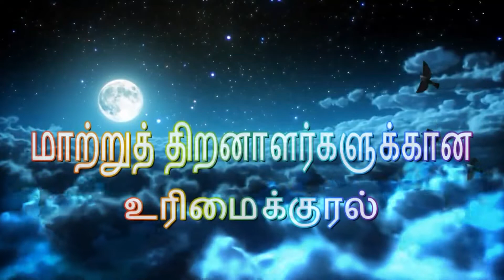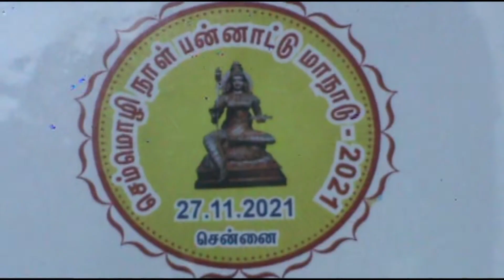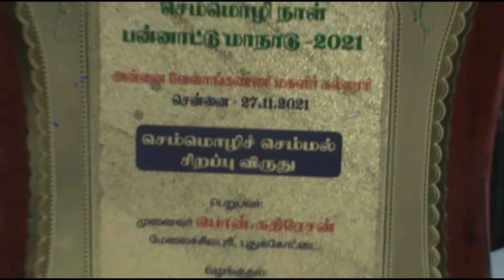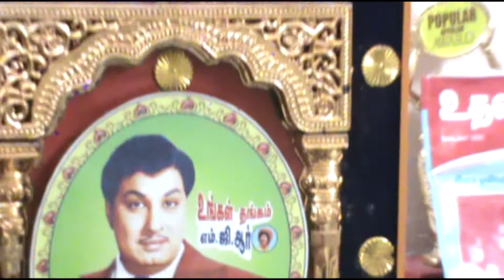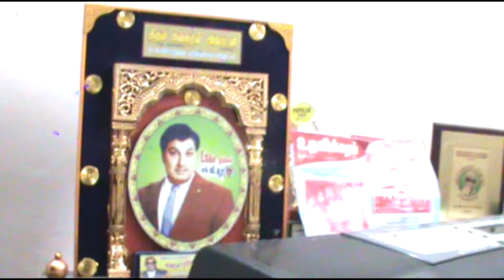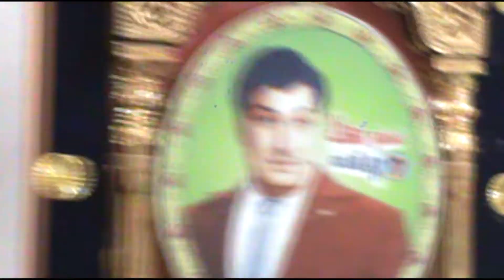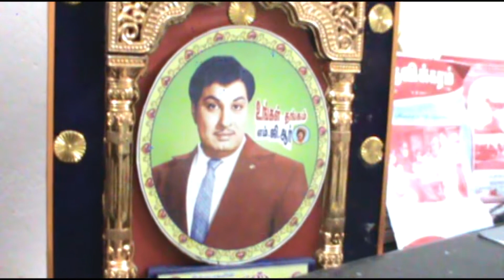UDAVIKKARAM TV-AN EXCLUSIVE WEB NEWS CHANNEL FOR DIFFERENTLY ABLED- IN TAMIL- 2058 PWDS WILL MEET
1 SEMMOZHI NAAL PANNATTU  MAANADU-2021--  ANNAI VELANKANNI COLLEGE, SAIDAPET--SPEECH BY DR PON KATHIRESAN OF UDAVIKKARAM, DR GANESAN OF RAMAKRISHNA SCHOOL , KARUR, MR MANIMARAN , TRAFFIC INSPECTOR OF POLICE
2 SEMMOZHI CHEMMAL AWARD  PRESENTED TO DR PON KATHIRESAN AND OTHERS
3MR MANINARAN SI TRAFFIC ST THOMAS MOUNT AND A  WELLKNOWN  TAMIL WRITER SPEAKS  ABOUT DR KALAINZER AND  INTERNATIONAL DAY OF DIFFERENTLY ABLED-- THANGAVEL MARIAPPAN, HELLEN KELLER AND THOMAS ALWA EDISSION
4 A SARAVANAN  OF UDAVIKKARAM NAMAKKAL DT SPEAKS-- TN CM TAKES SPECIAL CARE AND IN THE COLLECTOR REVIEW MEETING ASKS ABOUT THE PROGRAMS IN THE DISTRICT FOR THE WELBEING OF DIFFERENTLY ABLED
5 2058 PWDs WILL PARTICIPATE- TO CELEBRATE 98 TH BIRTHDAY 0F DR KALAINZER IN THE 21 ST CENTURY(21X98)-- DR PONKATHIRESAN , SPOKE --TO CELEBRATE INTERNATIONAL DAY OF DIFFERENTLY ABLED ON
DEC 26 .
II KAVINZAR IMAIARASU SONG MOTIVATION SONG IN MGR GET UP IN THE FILM VETTAIKKARAN
III DR AAVIN GOPINATH, GENERAL SECRETARY  OF TN UDAVIKKARAM ASSN  SPEAKS ABOUT UNEMPLOYMENT ALLOWANCE  SCHEME OF TN GOVT  TO BENIFIT THE DIFFERENTLY ABLED
IV  MR MATHIVANAN OF RBI (RETD) PRESENTS LATEST NEWS OF DISABILITY SECTOR  HAPPENING IN THE STATE

CA TAP VARADAKUTTI , STATE  PRESIDENT OF TN UDAVIKKARAM ASSN FOR THE WELFARE OF THE DIFFERENTLY ABLED  PRODUCED THE PROGRAM AND MR DENNIS , THE CHIEF REPORTER OF UFAVIKKARAM TV  SHOT AND  EDITED THE PROGRAM
MR VAIRAMANI, DY GENERAL SECRETARY OF TN UDAVIKKARAM ASSN AND PRO RAMAPURAM MARY   CO ORDINATED